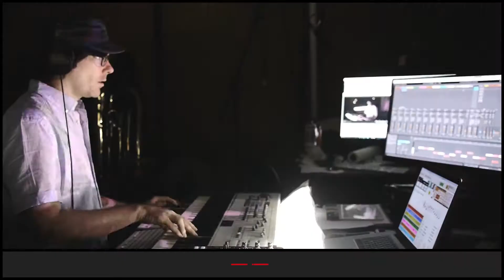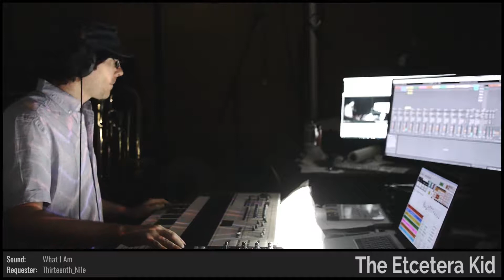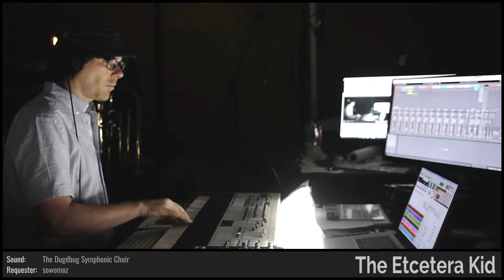The Etcetera Kid • Subtraction • Improvised on 2018-09-12 (#3)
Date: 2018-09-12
Virtual Tour: Visible Side of the Moon (named by Broskif)
Virtual Venue: Among the Dust (named by mutants_molded_my_morals)
Song Title: Subtraction (named by d_iros)
The Etcetera Kid: Keyboards, Trombone, and Voice

BPM: 72.1 (MercerSkye)

Key: B (ElectricBlue7331)

Mode: Mixolydian (mutants_molded_my_morals)

Drum loops: (heartboardgames), (MelissaSings)

Melody: (bigfoot002211)

Drumkit: Classic Techno Kit [IZ] (watchtimeclockstop)

Sounds: Within Sitar, Without You [STE] (KatieCat9), What I Am [QUA] (Thirteenth_Nile), The Dugdbug Symphonic Choir [AAF] (sowomoz), Danstortion Wave [VRF] (Danjio), In darkness the Mallard Quacks [LQE] (HystericalDuck), init(protocol new_sound) [SKE] (d_iros)

Drum fills: (Broskif), (flabort), 'MoreFillz' (adam_f5), (Blackhawkthunder), (allegra029), (frambox), (Ice_dragon1968), (bigfoot002211), (MelissaSings), (QbitTheMain)

Light show(s) incorporated visuals and effects from the following sources/creators:

The Etcetera Kid, Cycling '74 (Rhythmized by ETC), Switzon S. Wigfall, III, Volumetricks, Mantissa, beeple, and VideoBlocks